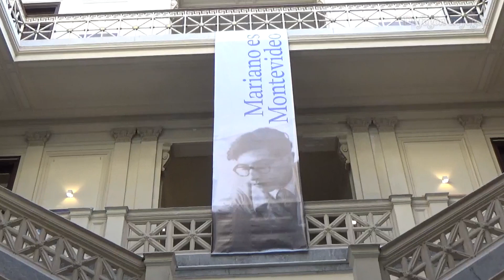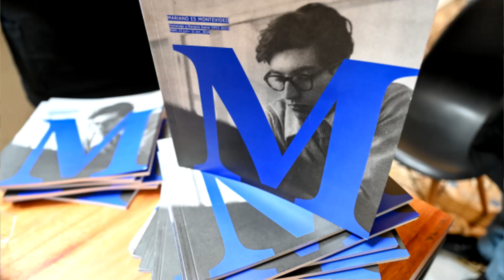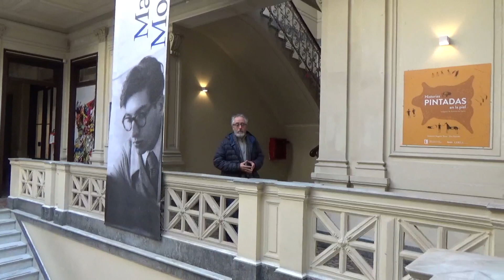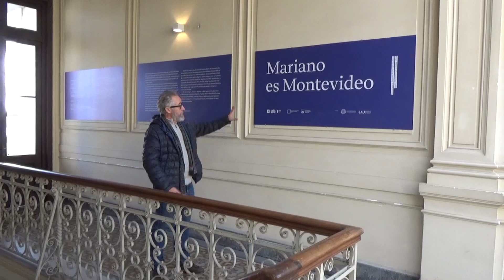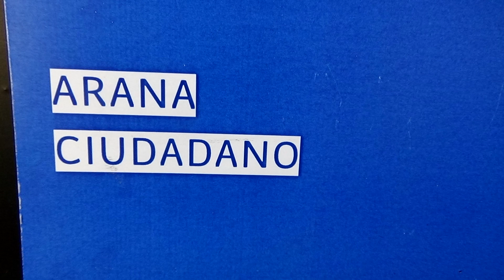1 Mariano es Montevideo.Recorremos la muestra en el MAPI con el curador Arq. Salvador Schelotto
Exposición: Mariano es Montevideo

La muestra Mariano es Montevideo se viene desarrollando en el Museo de Arte Precolombino e Indígena (MAPI), en tres salas, cuya Fundación Mariano Arana presidió hasta su fallecimiento.
Esta exposición cuenta con el apoyo de la Intendencia de Montevideo en el marco de la celebración por los 300 años de la ciudad.
A un año de su fallecimiento se hace esta retrospectiva de su vida en alguno de los planos en los que se movió.
De fogón en fogón solicitó una visita guiada al curador de esta muestra, e Arq. Salvador Schelotto que aquí presentamos en varios capítulos.
Salvador –Director de Vivienda en el último gobierno frenteamplista-  fue su colaborador estrecho en la Facultad de Arquitectura, asi como lo acompañó en su carrera política y en su paso por la administración pública municipal.
Otras colaboraciones de esta muestra: Ediciones de la Banda Oriental, FADU, Sociedad de Arquitectos del Uruguay, Centro de Fotografía de la IM, TV Ciudad, Servicio de Comunicación de la IM, arquitecto Rafael Lorente y la familia Arana.